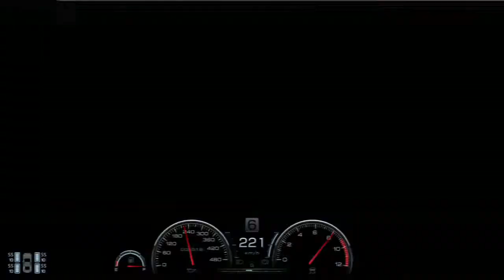GT6 4WD Non-Racing Car Super Lap 2:02.045 Gold - Lamborghini Aventador @ Suzuka - nose cam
Gran Turismo 6 Seasonal Event
GT6 4-Wheel Drive Non-Racing Car Super Lap 2:02.045 Gold - Lamborghini Aventador @ Suzuka - nose cam